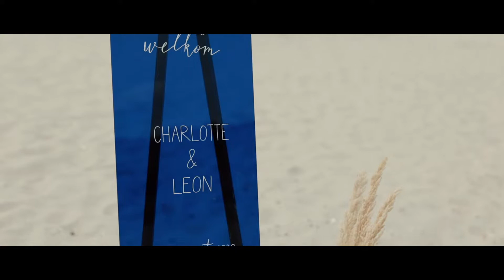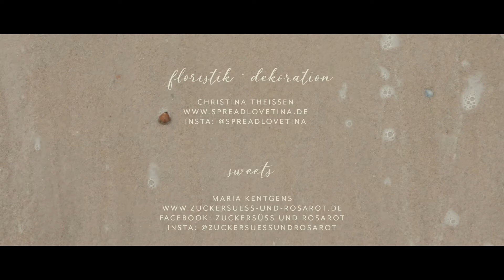Destination Wedding | Delft Blue | Hochzeitsfilm | Heiraten in Holland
Gemeinsam mit tollen Kolleginnen habe ich im August diesen Jahres in der Nähe von Oostkapelle zum Thema "Delft Blue - Destination Wedding" ein Styled Shoot organisiert und durchgeführt. Das Video dazu könnt ihr euch nun endlich hier ansehen.

Wir wollten dem eingestaubten Image des Delft-Geschirrs ein neues Gewand und dem wunderschönen Blau eine Stimme geben und ihm einen modernen Zeitgeist verleihen. Im Kontext von Heimatliebe - Destination Weddings in unseren Nachbarländern - entstand so in Iris Kopf das Konzept zu diesem spannenden Thema. Dafür habe ich in liebevoller Handarbeit die Platzteller, die Pommes-Tüten und das Salzkästchen in Delft-Manier bemalt und gemeinsam mit Christina und Iris haben wir so einen vollendeten Look rund um dieses Thema geschaffen, das unsere beiden Models Charlotte und Leon dann am traumhaften Strand  "de Banjaard" im Kamperland in Zeeland zum Leben erweckt haben. Die Zeichnungen der Teller und der Papeterie finden sich dank der im wahrsten Sinne zuckersüßen Kekse von Maria Kentges auch auf dem Grazing Table wieder, ebenso auf den individuellen Bierflaschen als Gastgeschenk. Ein rundes Bild ergibt das Outfit des Bräutigams dank der tollen Accessoires von Birkoven Atelier Lohmüller.

Iris und Tina bauten mit vereinten Kräften am Strand unser Table-Setting inklusive zahlreicher lokaler Leckereien auf dem Grazing-Table auf, während ich in unserer Unterkunft das Styling der Braut übernahm. Anschließend hielt ich zwischen Sonne & Wolken und einer großen Regenwolke im Blick das Ergebnis in Foto & Film fest und nutzte die tolle Kulisse des Strandes und der Dünen für das Paarshooting. Am Ende wagten sich nicht nur Charlotte und Leon ins Wasser für die letzten romantischen Shots im Meer, sondern die gesamte Crew und alle unsere Materialien wurden ebenso von oben mit Wasser beglückt - und dennoch hätten wir glücklicher nicht sein können, den Tag bis zum letzten Moment für unser lange geplantes Shooting ausgenutzt zu haben. :-)

Konzept / Planung / Dekoration:
Iris Krolop, Agentur Traumhochzeit Bonn
Facebook: Agentur Traumhochzeit Bonn - Hochzeiten &amp; Events

Fotografie / Videografie / Styling / Papeterie / Tellerdesign:
Lisa Bössen

Floristik / Dekoration:
Christina Theißen

Sweets:
Maria Kentgens

Herrenausstatter:
Birkhoven Atelier Lohmüller

Models:
Charlotte Krolop & Leon Schröder

Wer auf der Suche nach einem Hochzeitsfilm, Hochzeitsvideo, Hochzeitsfotos oder generell einer Hochzeitsreportage ist darf mir gerne eine E-Mail an schreiben. Ich freue mich auf eure Anfragen und begleite unheimlich gerne auch eure Hochzeit in meiner zweiten Heimat "Zeeland"! Weitere Infos zu meiner Arbeit findet ihr